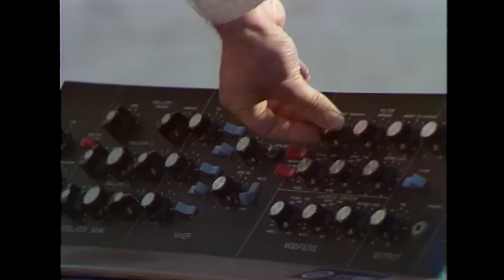Ep 43 - The Midnight Special | November 23, 1973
Hosted by Peter Noone, with special guest appearance by The Bee Gees, Electric Light Orchestra, David Essex, Manfred Mann's Earth Band, Gilbert O'Sullivan, and Robin Trower. Taped in London England.

00:00:00 Intro
00:02:26 Gilbert O'Sullivan - Ooh Baby
00:06:15 Gilbert O'Sullivan - Get Down
00:09:10 The Bee Gees - Bad Bad Dreams
00:12:54 The Bee Gees - Don't Wanna Be the One
00:17:17 Peter Noone and Herman's Hermits - No Milk Today
00:20:02 Peter Noone and Herman's Hermits - There's a Kind of Hush
00:23:22 Electric Light Orchestra - Showdown
00:27:54 Electric Light Orchestra - Ma-Ma-Ma Belle
00:31:47 Gilbert O'Sullivan - Who Knows Perhaps Maybe
00:35:18 Peter Noone - Last Blues Song
00:39:25 David Essex - Rock On
00:43:33 Manfred Mann's Earth Band - Joy Bringer
00:47:17 Robin Trower - Lady Love
00:51:23 Robin Trower - Man of the World
00:54:03 David Essex - Lamplight
00:56:55 Manfred Mann's Earth Band - In the Beginning
01:02:29 Peter Noone - Getting Over You
01:05:45 Peter Noone - Oh You Pretty Thing